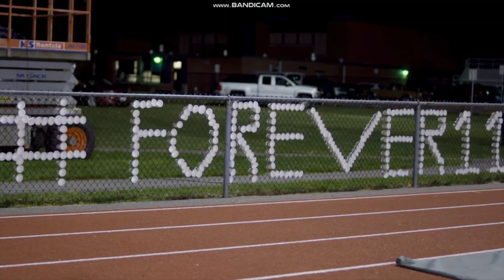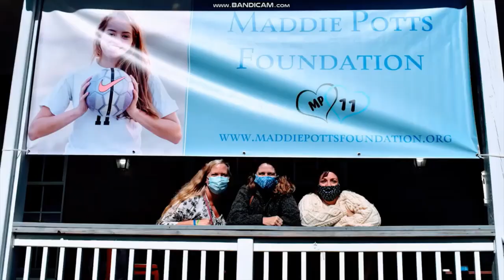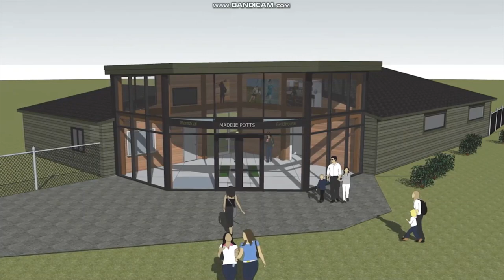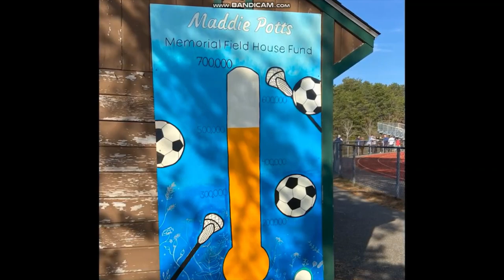AMAZING COMMUNITY RAISES 800,000 DOLLARS FOR MADDIE POTTS MEMORIAL FIELD HOUSE CHARIHO, R.I.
The Maddie Potts Foundation  was established in November of 2017, less than 2 months after Maddie's sudden death on the soccer field of an asymptomatic brain aneurysm. This 501(c)(3) foundation was founded in order to carry on Maddie's legacy of kindness, compassion, hard work, inclusive leadership and perseverance, aka Maddie Mentality. We look forward to giving back to the community each year with scholarships, facility upgrades and opportunities for individuals with disabilities.